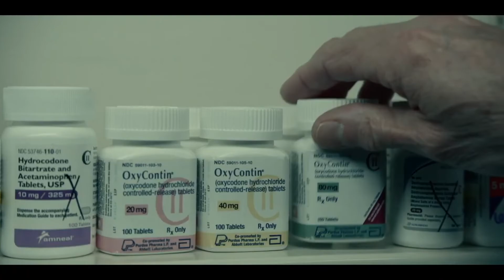Critique de Dopesick - Disney+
Hello les amis! On vous parle aujourd'hui d'une super bonne série sur  Disney+: Dopesick. On a eu la chance de voir les 2 premiers épisodes et on vous donne nos impressions. Heureusement que cette histoire ne  s'est pas déroulée en France. Vous  avez l'espace commentaire  pour nous donner vos retours.